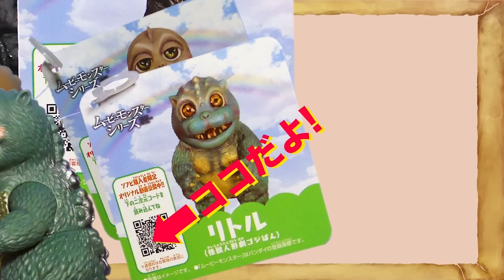「シン・息子」の巻 | ゴジばん | Go!Go!ゴジラくん #21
★Go!Go!ゴジラくん第21話★
「シン・息子」 の巻
毎週金曜17時30分頃配信！
ゴジばん​ サードシーズン

いつも可愛いカマキラス三兄弟。
謎の気球から発せられた煙を浴びて巨大化し大暴れ！
カマチをいじめはじめた！

ゴジラくんたちも太刀打ちできず困っていると、
助けてくれたのはシン・オジ！

シン・オジの尻尾でみんなで特訓だ！

●監督・脚本・造型・編集・音楽
小林英幸(アトリエこがねむし)

●声の出演
高橋由美子、久保田純子、小林英幸
●スタッフ
製作:大田圭二 / エグゼクティブ・プロデューサー:上田太地、山内章弘 /
チーフ・プロデューサー：東幸司/
プロデューサー：樋口貴登/アシスタント・プロデューサー：山元哲人 /
タイトル:豊田幸秀 / イラスト：ヨシジマシウ/
 / 美術：久保田純子/編集助手:ぺけこ
/ゴジダン歌：るな、中島翔子(東京女子プロレス)

●制作協力
ALPHABOAT合同会社、GEMSTONEプロジェクト

▼ゴジばんって？
『ゴジばん』は、「GEMSTONE」クリエイターズオーディションの記念すべき第一回目の入賞クリエイター、人形劇団「アトリエこがねむし」と東宝がタッグを組んでお届けする、懐かしくも新しい怪獣人形劇です！！
スタンダードな人形劇はもちろん、人形を使ったドラマ形式の作品や、シュールな笑いを誘うショートストーリーなど、様々なストーリーをお届けします！
『ゴジばん』は毎週金曜17時半頃、東宝特撮チャンネルにて更新予定です！

＠GEMSTONE_JP

▼ 「Godzilla Channel ゴジラ（東宝特撮）チャンネル」
東宝が運営するゴジラのYouTube公式チャンネルです。
過去のアーカイブ映像や最新のゴジラ情報、オリジナルコンテンツを配信しています！
ゴジラ・特撮好きは要チェックです！

■『ちびゴジラ』
ゴジラ生誕６５周年に向けて誕生した“ちびゴジラ“。
「Suicaのペンギン」や千葉県のマスコット「チーバくん」などで知られる人気イラストレーターの さかざきちはるがデザインを担当。“ちびゴジラ“は ゴジラを知らないこどもが初めて触れるゴジラ、子どもたちが共感できて好きになるゴジラをコンセプトにしています。 つよがりで負けず嫌いだけど本当は泣き虫なちびゴジラは、子どもたちにとっては自分自身であり、友達でもあるかもしれません。